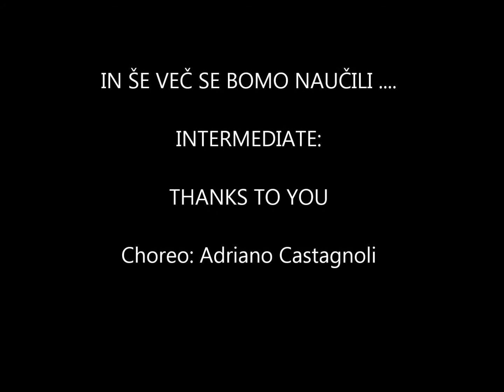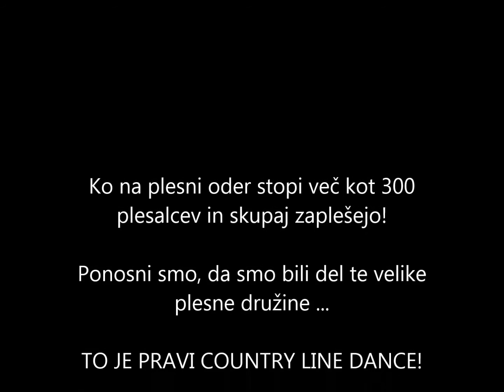TUŠ PLANET MARIBOR in COUNTRY LINE DANCE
Country Line Dance vam bomo to soboto predstavili v TUŠ PLANET Maribor.
Z vami bomo plesalci skupine SPIRIT in COUNTRY ARIZONA.